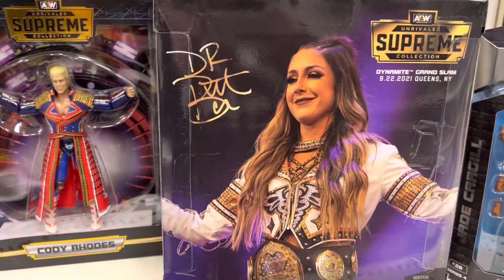Dr Britt baker AEW SUPREME action figure and more